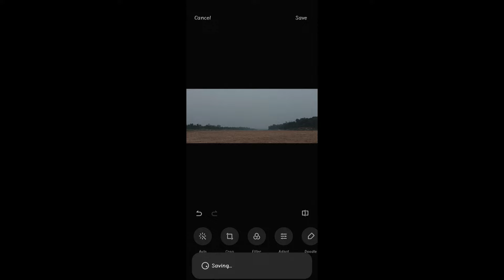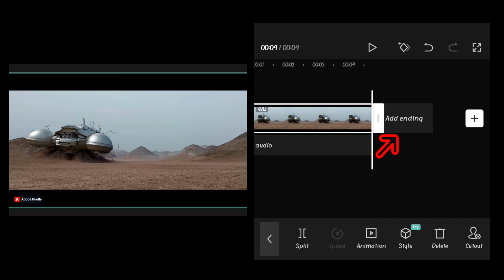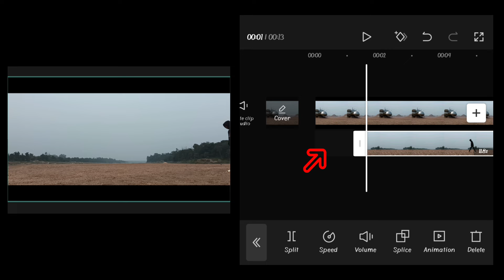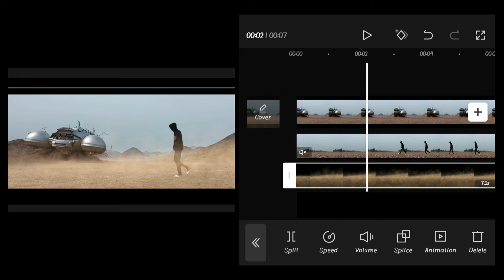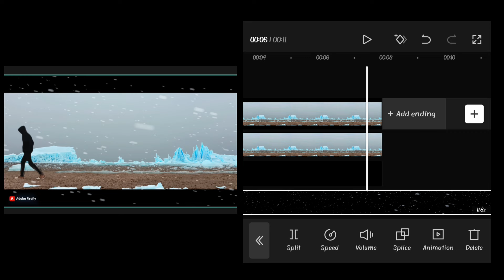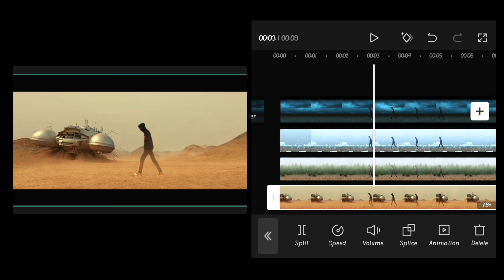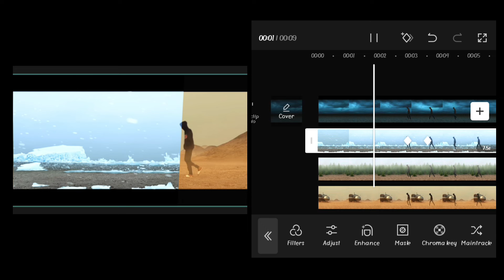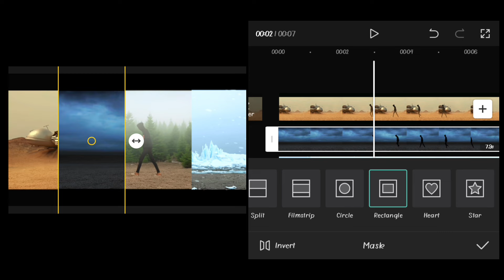Capcut Visual Effects Editing in Hindi | A. l video editing | Capcut, Adobe firefly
Epic victory